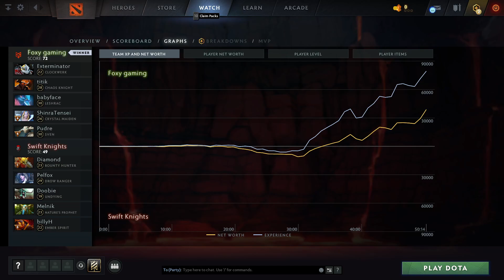Headless Horsemens vs Swift Knights (1 игра) | ХАЙЛАЙТЫ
Clockwerk, Chaos Knight, Leshrac, Crystal Maiden, Sven
Bounty Hunter, Drow Ranger, Undying, Nature's Prophet, Ember Spirit

Best of 3, Destiny league, dota2

Exterminator, titik, babyface, ShinraTensei, Pudre
Headless Horsemens vs Swift Knights (game 1)
Diamond, Pelfox, Doobie, Melnik, billyH